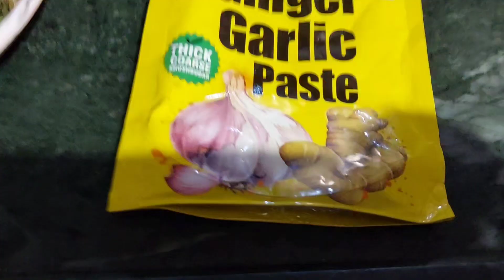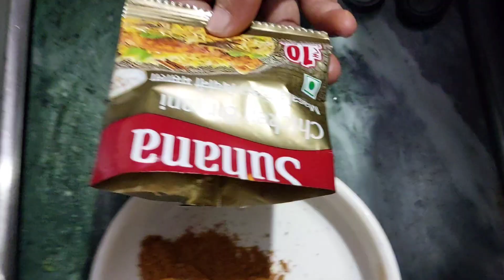बायकोने बनवली 🍗तंदूर चिकन बिर्याणी |😋Tanduri Chicken Biryani Recipe@vishwanathkadamvlogshitalk8033